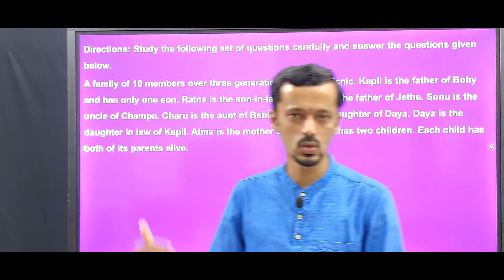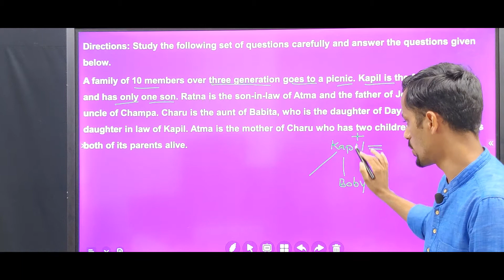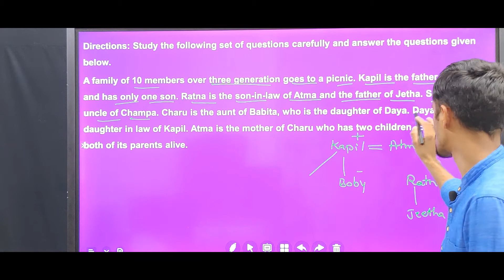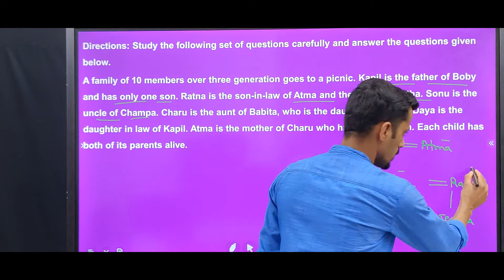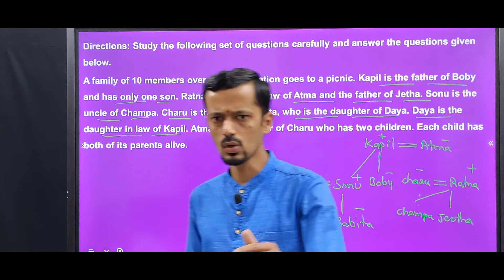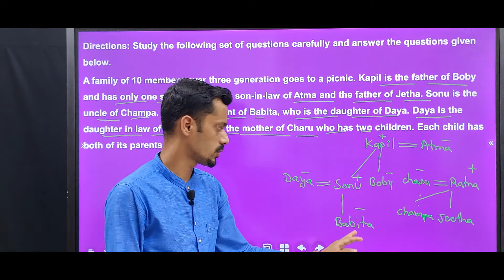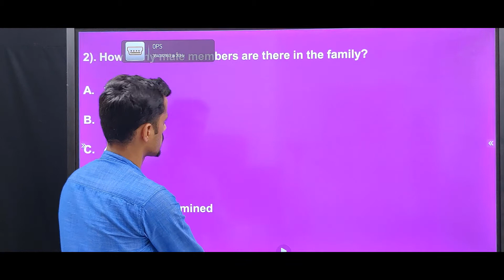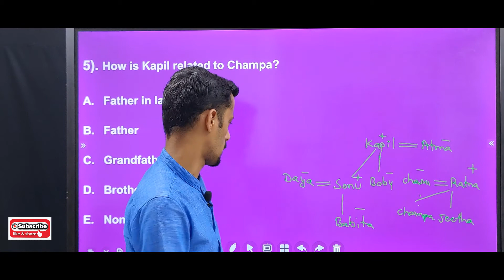BLOOD RELATION PART- 7 FOR SBI,SSC,RRB, INSURANCE, RAILWAYS EXAMS